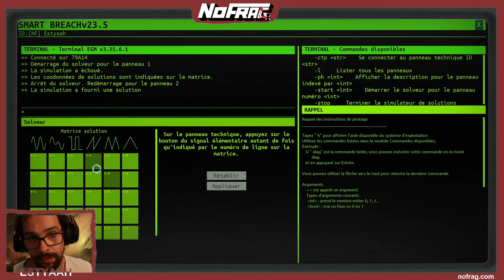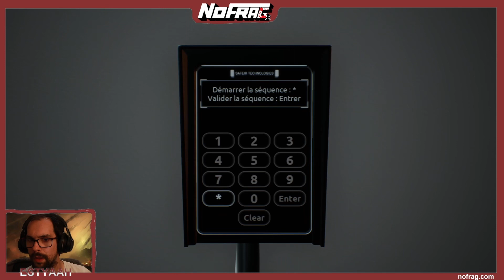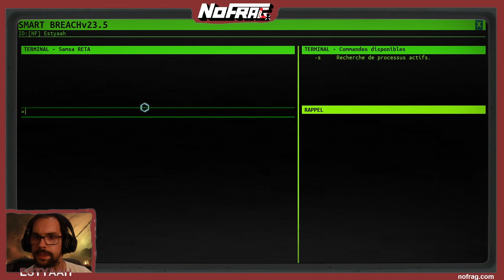Bonding Ambivalence (PC) - Extraits de gameplay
Extraits de gameplay de Bonding Ambivalence sur PC, enregistrés lors de plusieurs lives sur le chaine twitch de NoFrag. C'est un jeu d'énigmes en coopération asymétrique, avec une petite composante combats, développé par deux français, et sorti en octobre 2022. La première partie montre l'agent d'infiltration, et la seconde, l'opérateur numérique.
Une excellente expérience, malgré quelques défauts de jeunesse.